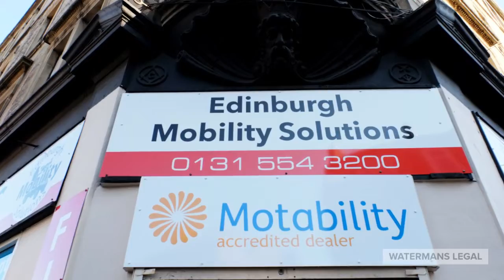Watermans Legal Commercial Lease - Edinburgh Mobility Solutions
In today's video we visit Edinburgh Mobility Solutions who we've acted for in relation to commercial lease in Leith, Edinburgh.